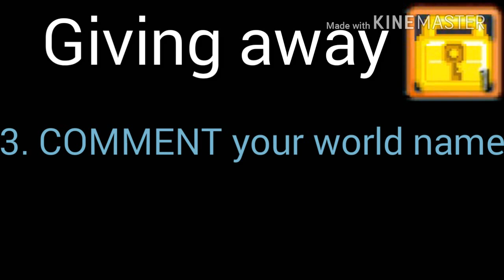Growtopia | How to make a fishnet stockings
Like my video if you enjoy.
Comment your world name If you do.